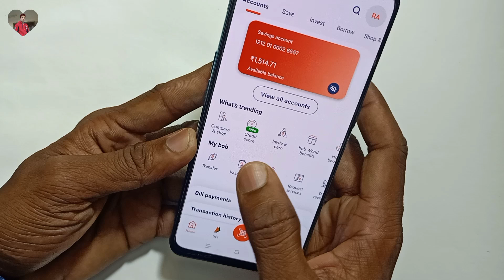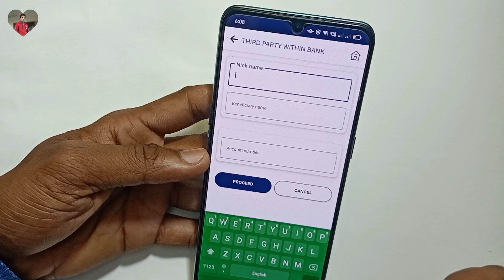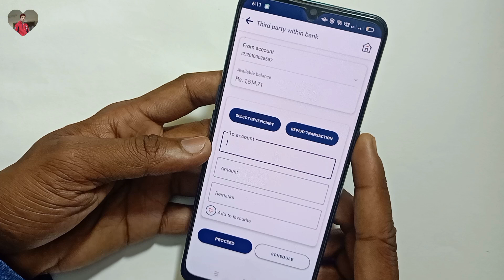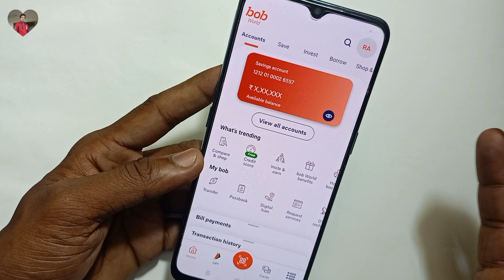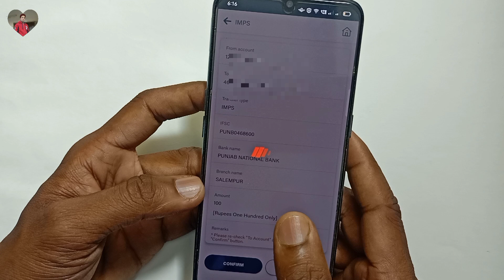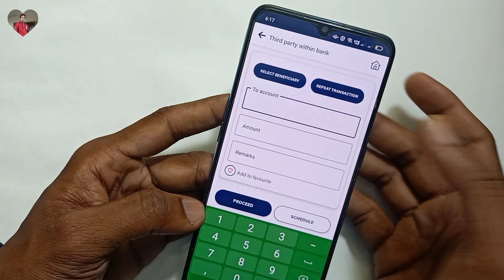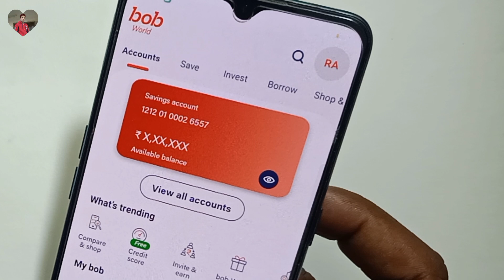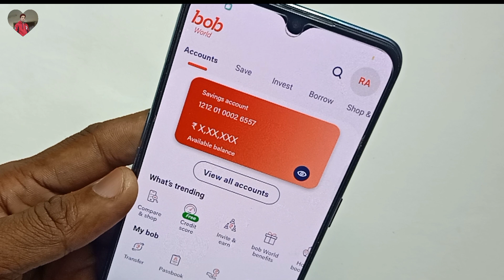BOB World से पैसे कैसे ट्रांसफर करे - BOB World Bank of Baroda se Paise Kaise Transfer Kare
bank of baroda Bob World  mobile app kaise use kare ye is video me aap dekhenge. Bob World  app se aap paise transfer kaise kar sakte hai